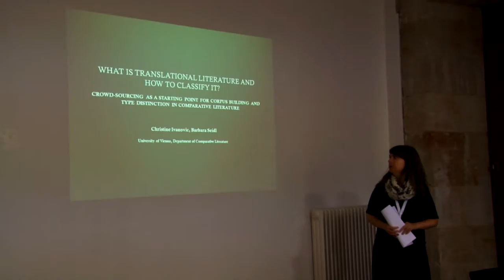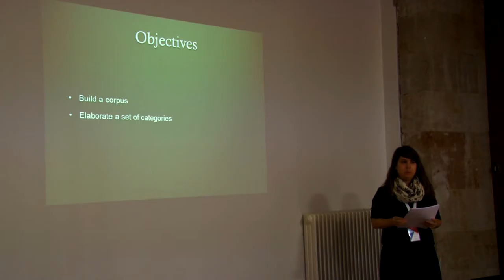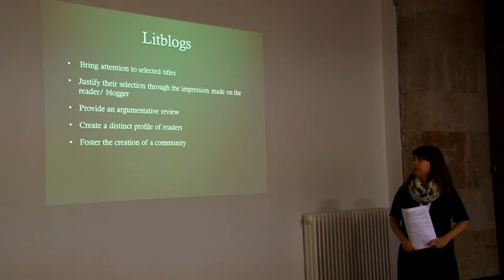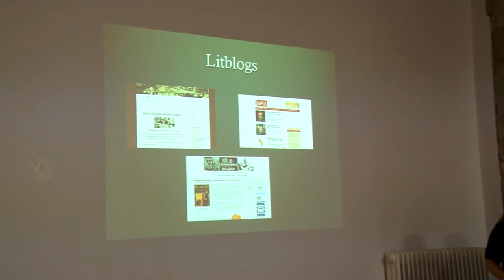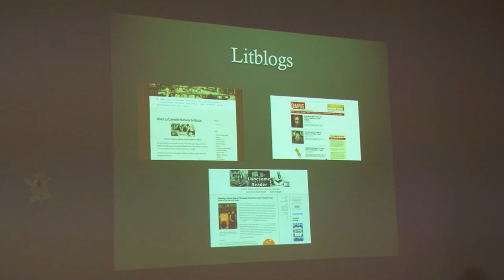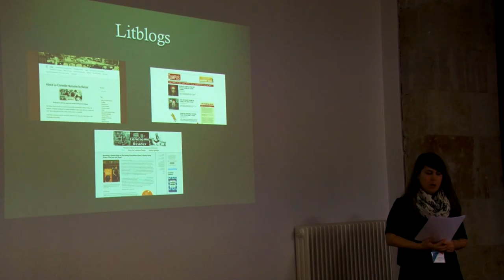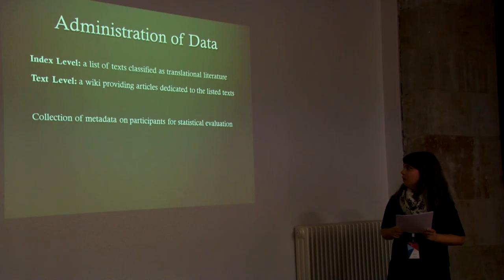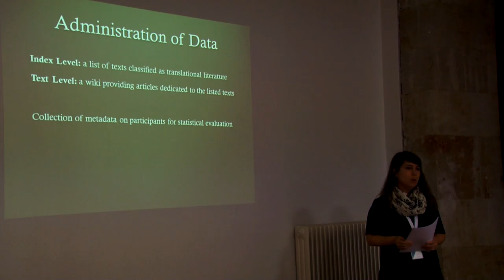What is translational literature and how to classify it?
Authors: Christine Ivanovic; Barbara Seidl